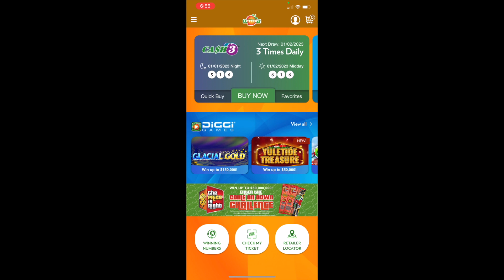LUCKY MONEY MARATHON 248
FEELING LUCKY RIGHT NOW.